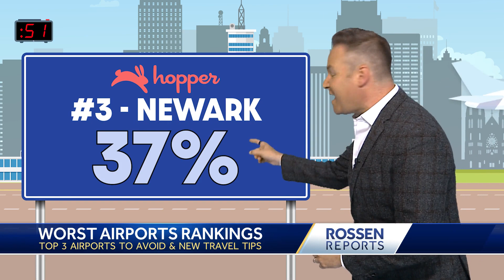Rossen Reports: Worst airport rankings, did yours make the list?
We’re traveling at record numbers and now a new study shows which airports have the most delays and cancellations. We’ll show you the list. Plus, we have the tricks to beat those disruptions and a secret hack that will help you if you have a tight connection!